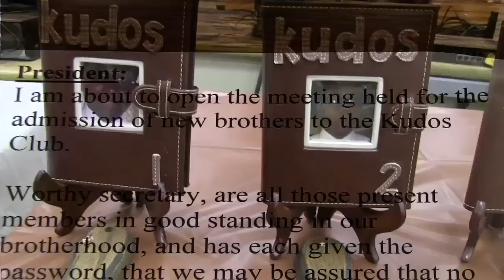BEAUVAIS PRODUCTIONS PRESENTS PHI DELTA KAPPA INC. EPSILON CHI CHAPTER KUDOS "GENESIS LINE" TRAILER